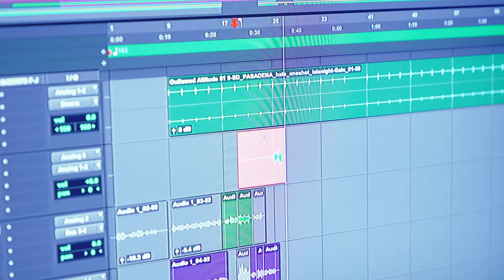Welcome to Outlawed Beats Studio!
I LOVE this music thing! If you do too, hit me up and let's make some!
"Head Up"
Performed and Co-written by Ralan Styles @RalanStyles
Produced, Recorded, Mixed, Mastered, and Co-written by Outlawed Beats
🎥: Luqman-Amer Falah